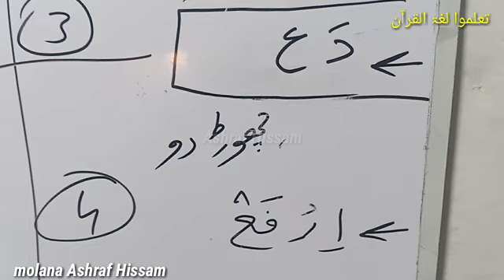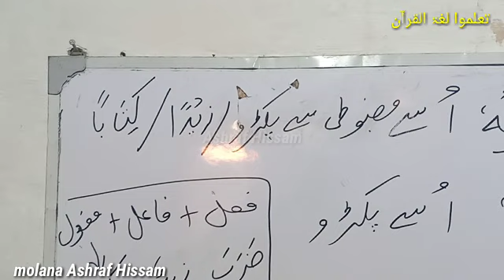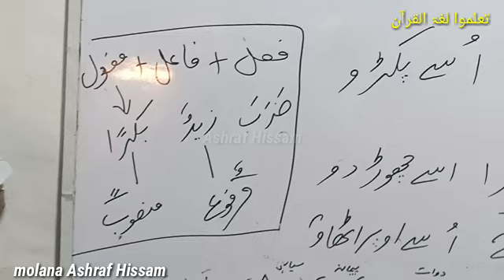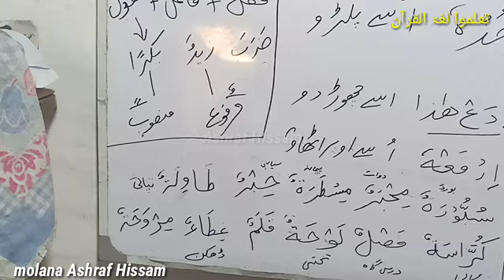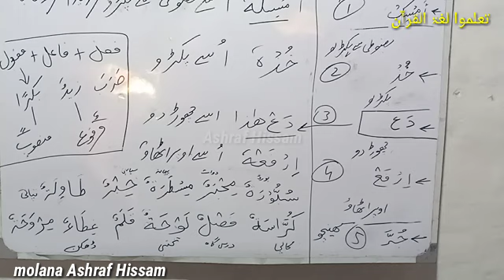آئیے قرآن کی زبان سیکھیں آسان عربی بول چال سبق 1